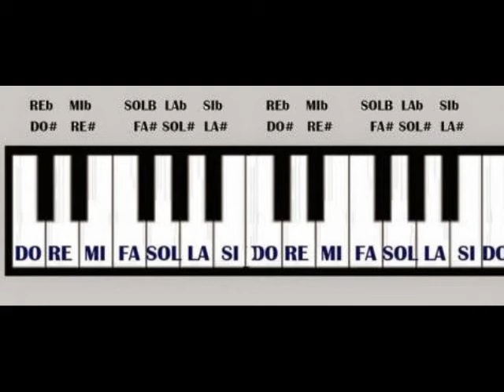No Sé Tú G Medio tono abajo 100% Sir Mc Arthur